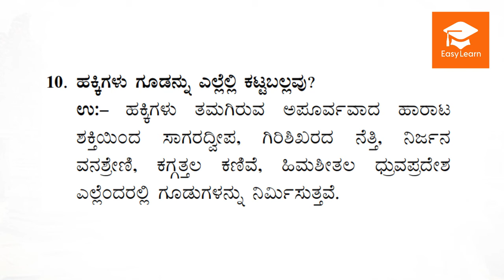🔴ಹಕ್ಕಿಗಳು ಗೂಡನ್ನು ಎಲ್ಲೆಲ್ಲಿ ಕಟ್ಟಬಲ್ಲವು ? Hakki Gudugala Nigooda Jagattu SSLC Second Language Kannada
Q. ಹಕ್ಕಿಗಳು ಗೂಡನ್ನು ಎಲ್ಲೆಲ್ಲಿ ಕಟ್ಟಬಲ್ಲವು ?
Ans:

Easy Learn SSLC Second Language Kannada Guide Just listen